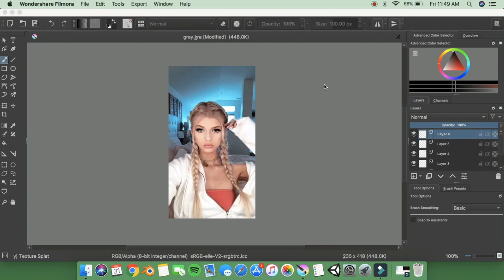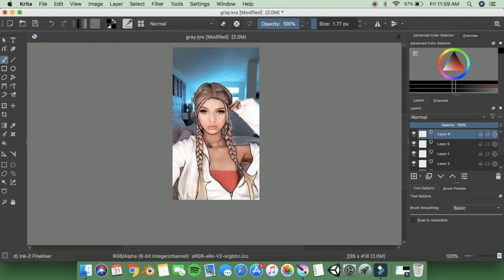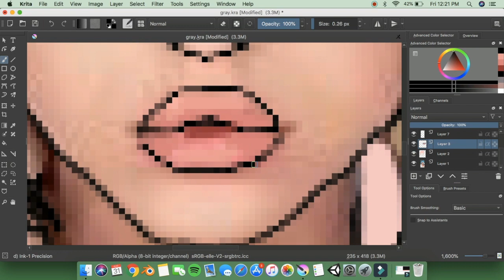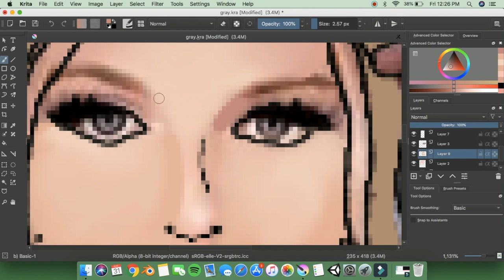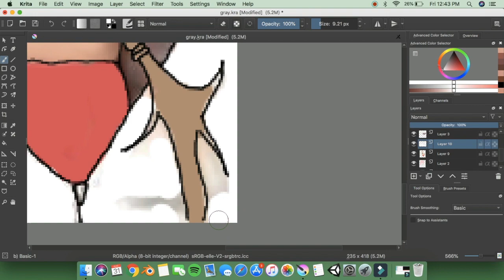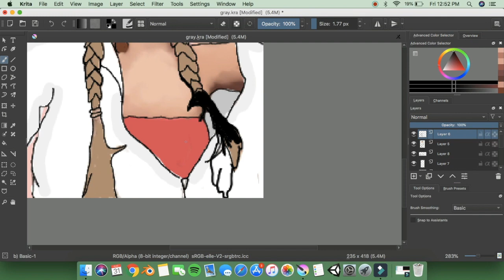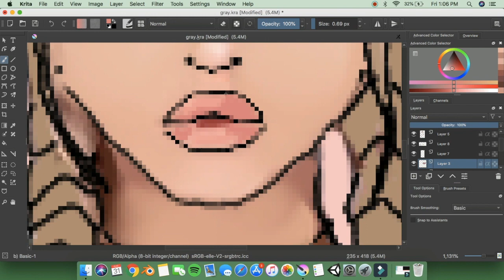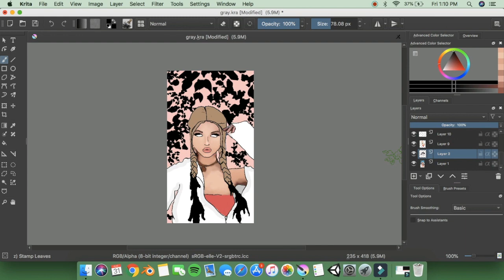Cartooning Loren Gray